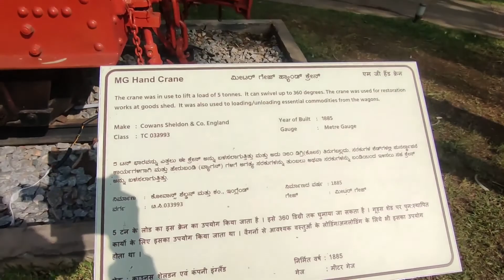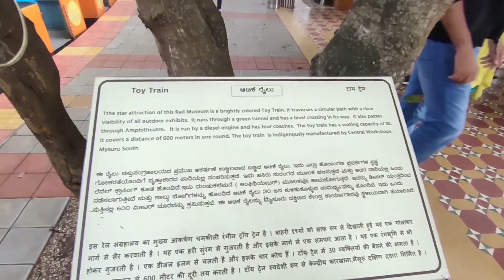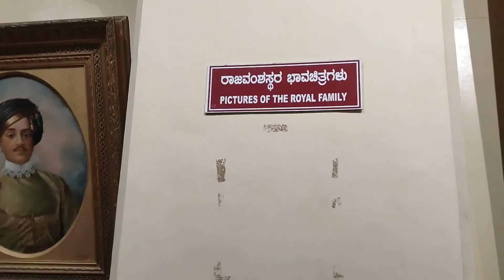TWO DAY TRIP TO MYSORE VLOG | Bangalore To Mysuru Vlog 📷😀 | Divya Singh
I went on a two day Mysore trip with my family, and here is the travel vlog! We explored the Mysore palace, Brindaban gardens, Mysuru rail museum, and the Chamundeshwari temple! Hope you enjoy the vlog 😀

Equipment:
Main camera
Mobile phone (vlogs)
Tripod 1
Tripod 2
Mini tripod
Ring light
Lapel mic

See you soon! I love youuuu!
- Divya